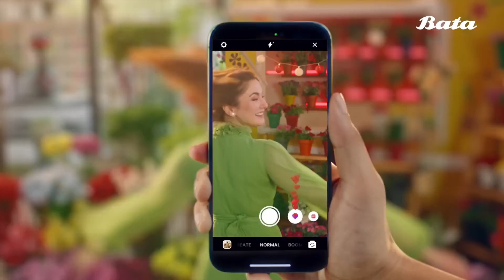Bata Red Collection ft Hania Amir - Farhan Saeed